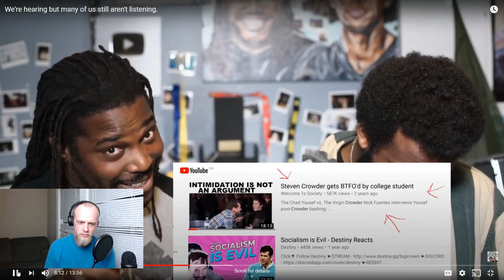Sorry Aba and Preach but i disagree still love you guys